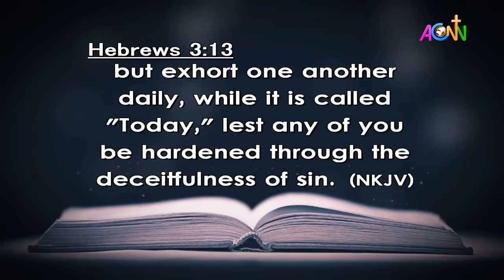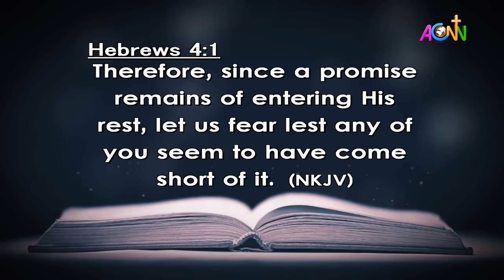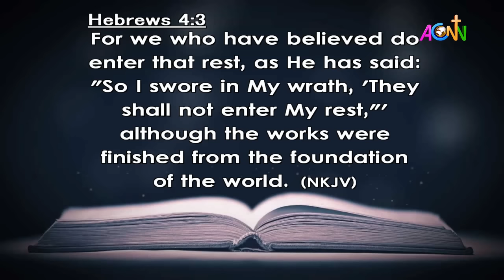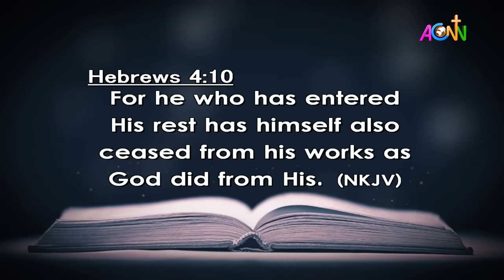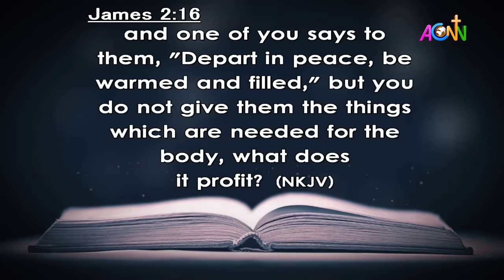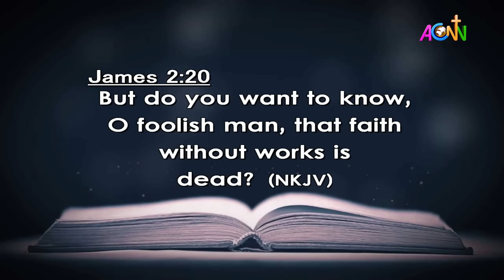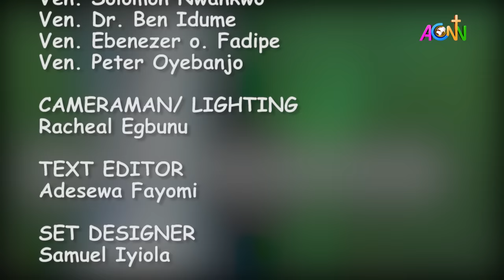DAILY FOUNTAIN DEVOTIONAL OF NOVEMBER 15, 2023 - THE REV'D. HENRY OKEKE